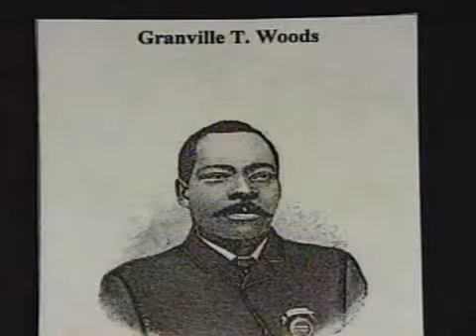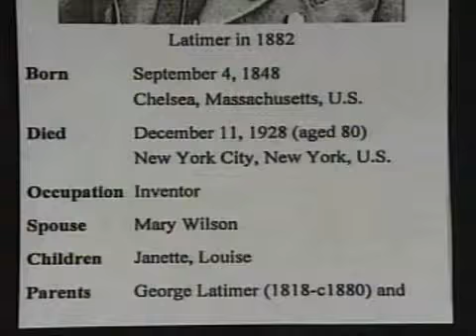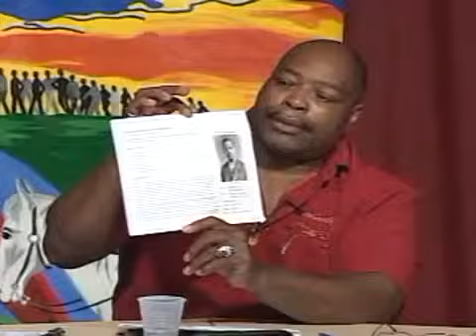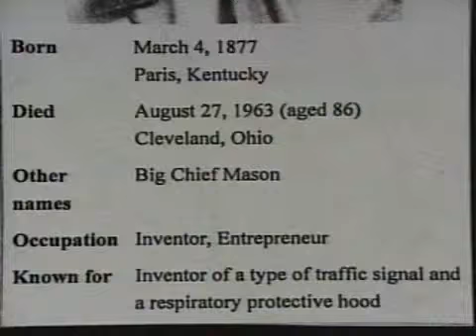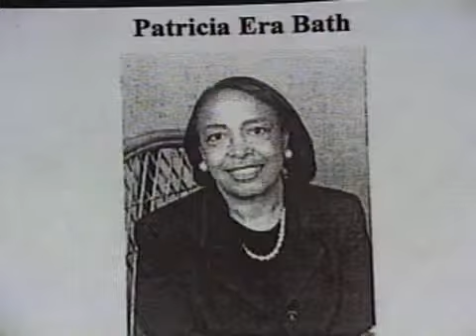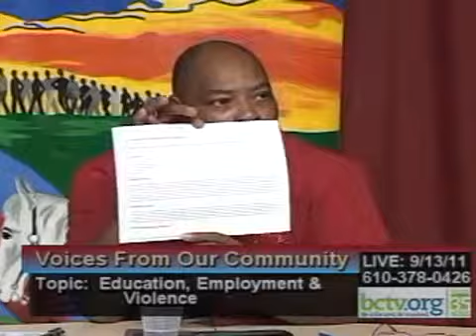Community Employment and Education 9-13-11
Education and Employment in our community on Voices from Our Community.